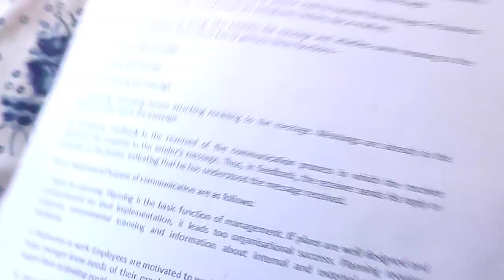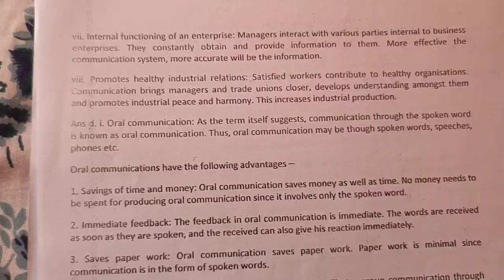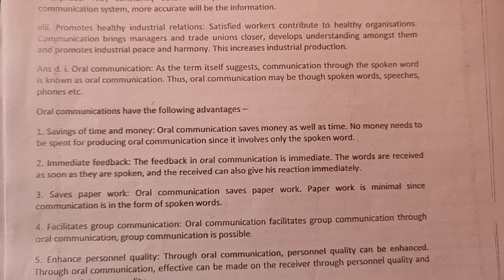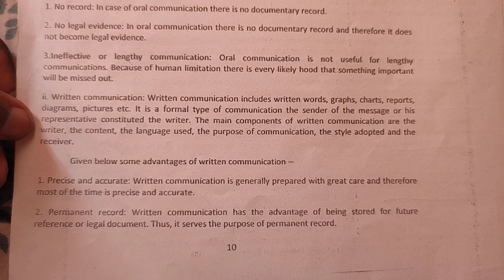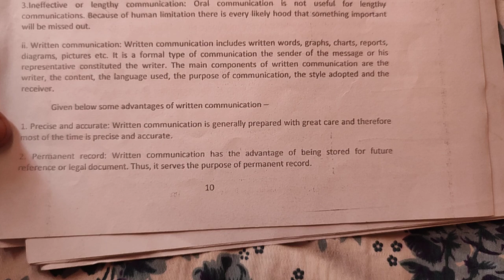Management Principles & Application Unit 4 Notes | Importance Or Purpose of Communication | Bcom Hon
Management Principles & Application Unit 4 Notes | Importance Or Purpose of Communication | Bcom Hons Notes | @NBnavoneetbhattacharjee @niveditabhattacharjee3036

gc college silchar bcom Hons notes
cachar college silchar bcom Hons notes
bcom Hons 3rd sem notes
bcom Hons 2nd sem notes
bcom Hons 1st sem notes
bcom Hons 4th sem notes
commerce Hons Notes
Ahsec Class 12 Commerce Notes
Ahsec class 11 Commerce notes
Ahsec class 11 English Notes
Ahsec class 12 English Notes